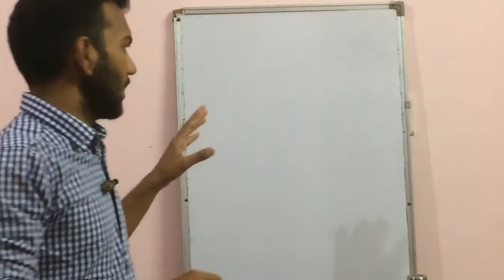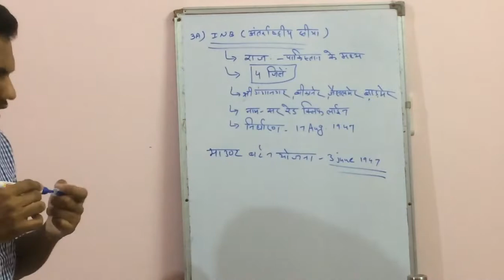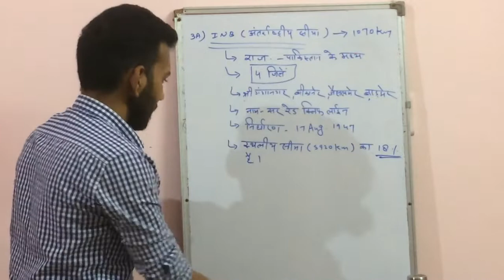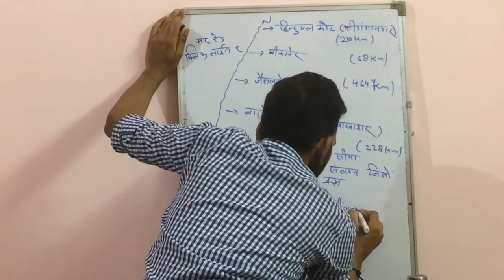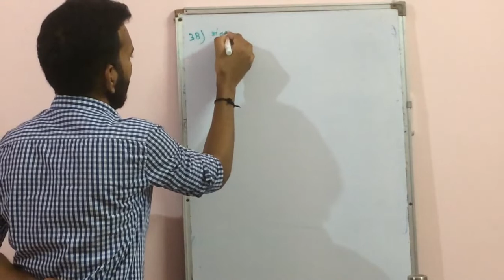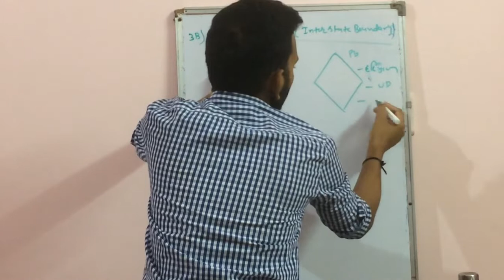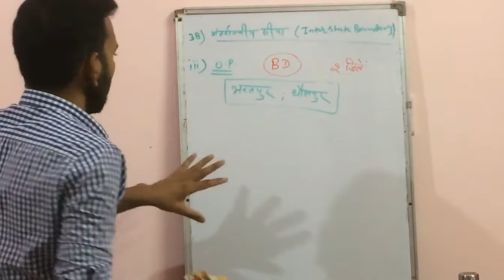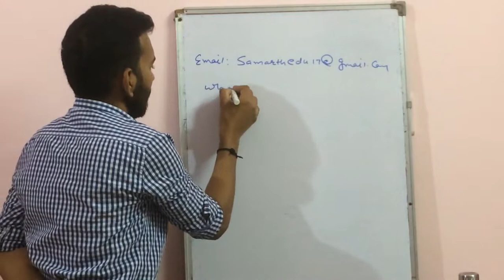Boundaries of Rajasthan_राजस्थान की सीमा_Part-1 by Samarth Classes Online for RAS, Patwari, REET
Rajasthan Geography Series by Ravi Mangal Sir

Samarth Classes "आपको समर्थ बनाने के लिए प्रतिबद्ध"
(He is an Experienced faculty of more than 5 years. Ex Faculty- Turtle Tutorials, Toppers Factory Pvt. Ltd.)

Due to Covid19 Lockdown We Prepared Jugaad Studio therefore video quality and sound is not good. This video is made in single take without any editing .Please stay with us. We Will Try to Upgrade Our Studio as soon as possible. Thanks

Urgent Requirements:
1. Hindi-English typist (2)
2. Content Developer (3)
3. Web Developer (2)
4. Video Editor (1)

:Rajasthan Geography Syllabus:

1. Origin of Raj.
2. Location and Extension of Raj.
3. Regional popular Names of Historical Places or Others
4. Physical Divisions
5. Climate
6. River or Drainage System
7. lakes
8. Irrigation System
9. Soil
10. Vegetation
11. Agriculture
12. Minerals
13. Wild Life Conservation and Forest
14. Population
15. Energy or Power Sources
16. Livestock
17. Others like Rajasthan's Industries etc.